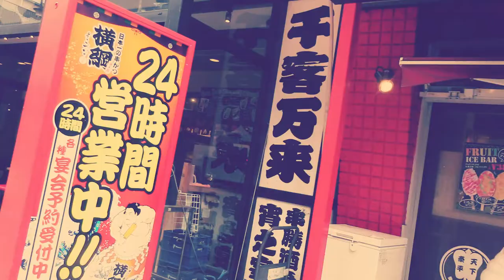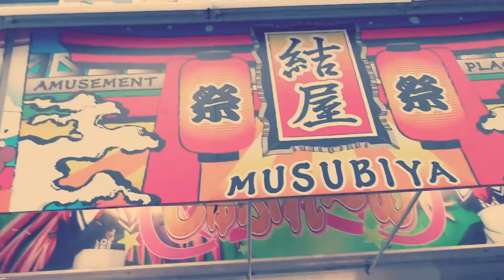OSAKA // Shinsekai - short video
USJの後に、
大阪/新世界を歩きました。